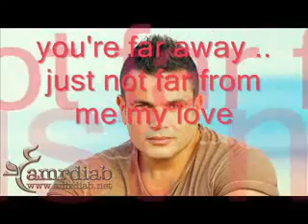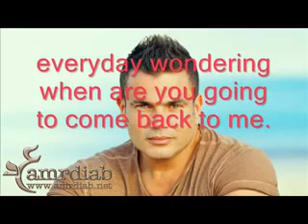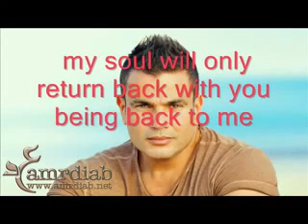Amr diab - Left Me With An Empty Soul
Left Me With An Empty Soul 2013